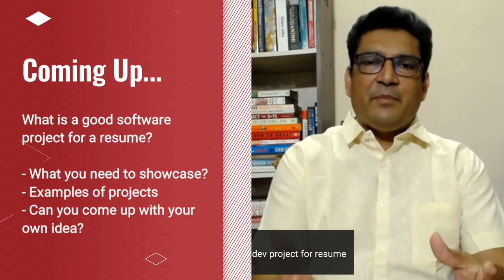Good projects for resume in Front End Development!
Software Engineering students have to submit software projects for completion of their degree. It is very difficult to decide what projects to do in coding and development. In this video, we will discuss some ideas that you can use for programming and building some web development projects.

1️⃣ QUIZ Are you an A-PLAYER?